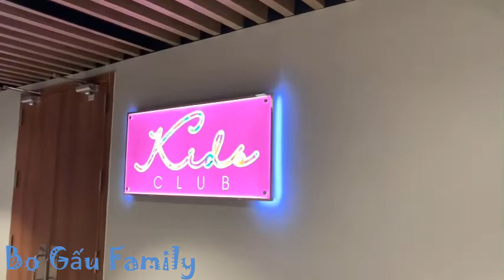Trải nghiệm flamingo cát bà P2 - Cat Ba flamingo experience P2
2 anh em nhà Bo Gấu Lần đầu trải nghiệm resort 5 sao Flamingo ở Cát Bà.
- Flamingo Cát Bà resort sở hữu vị trí đắc địa tại bãi biển Cát Cò 1, Thị Trấn Cát Bà, Hải Phòng.
- Nếu có dịp thì mình nghĩ bạn nên tới đây để được tận hưởng những phút giây thư giãn sau những ngày làm việc vất vả.
- Chuyến đi này 2 anh em bạn Bo Gấu được trải nghiệm rất là vui. Mong mọi người có những giây phút thư giãn khi xem video, được nhiều sức khỏe và bình an nhé !

Các bạn nhớ theo dõi kênh youtube của gia đình Bo Gấu Family nhé !